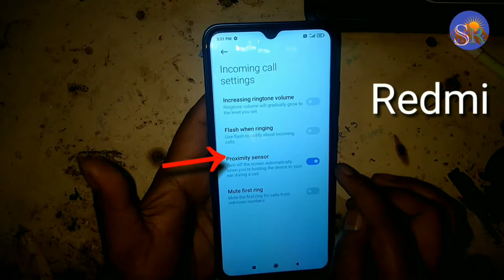Redmi 9T proximity sensor problem कॉल करने पर डिस्प्ले की लाइट बंद हो जाता है तो क्या करें